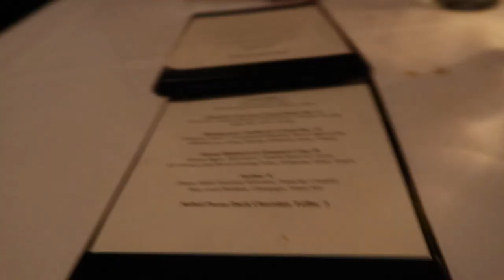HAPPY ANNIVERSARY | The Noyes Network Vlog #7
Granting your wishes, Maddy does some crazy dancing and we get a date night for our wedding anniversary! 6 years of marriage!

The Noyes Network! We are a family consisting of a mom, Ariel, a dad, Ben, and two cute kids, Maddy and Kennedy. We live outside of Portland in Oregon and we’re a young family who likes to have fun. Not only do we have two girls, but we have a couple of critters: Our dog Max and our Cat Sawyer. In 2017 we decided to join YouTube and start a daily family vlog. Not only are we vloggers vlogging vlogs, but we like to focus on the real, honest truth of what raising two kids and maintaining the married life looks like.